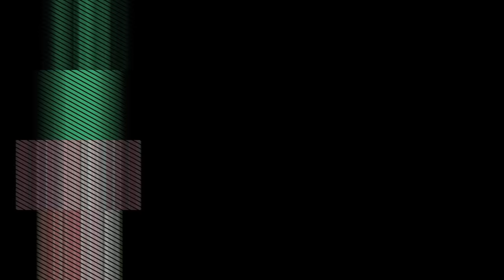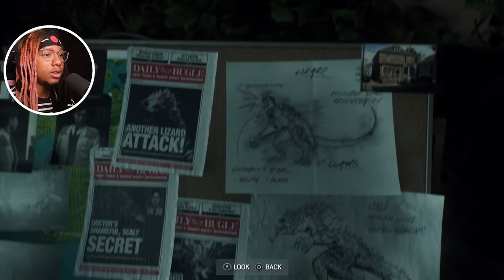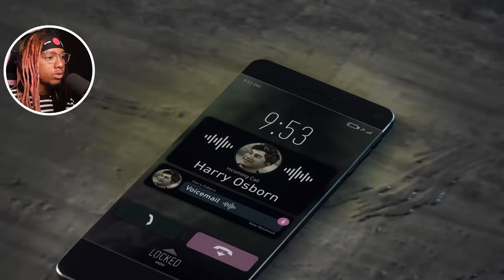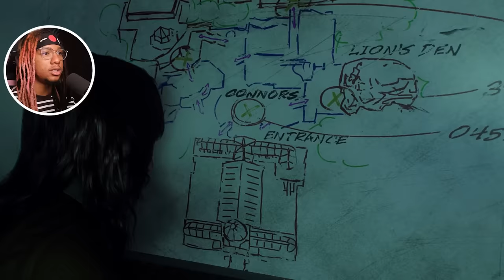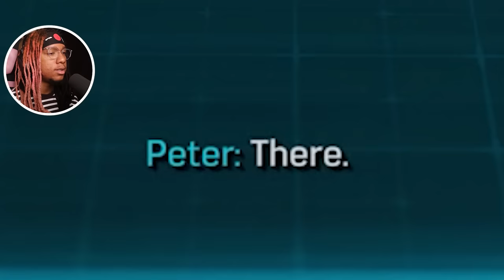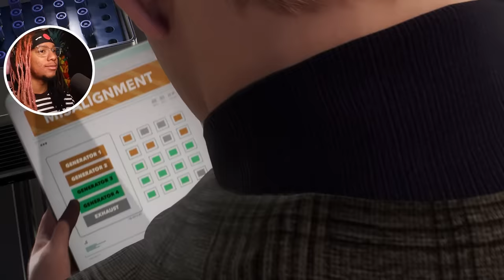SYMBIOTE SUIT IS TAKING OVER PETER IN SPIDER-MAN 2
Spider-man 2 symbiote suit is taking over peter parker. Miles is the only one who can save him from the control of venom.